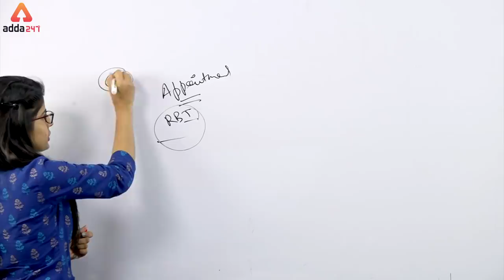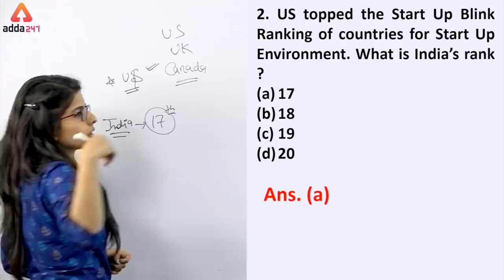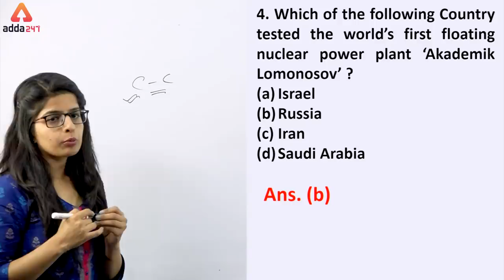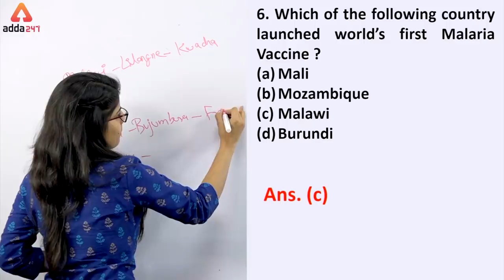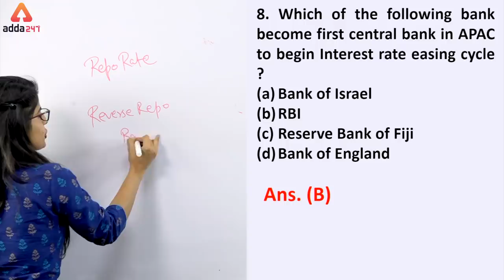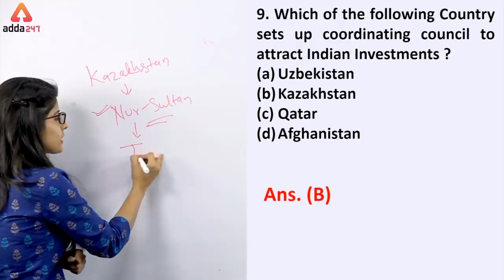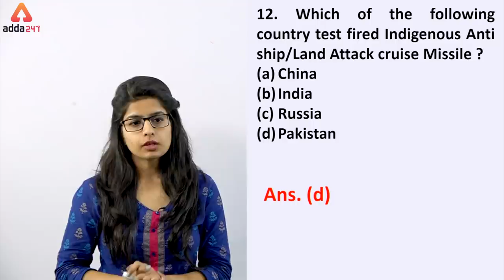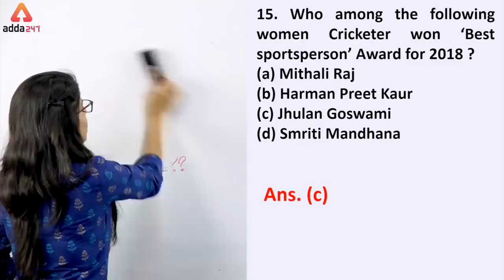Daily 5 A.M. MCQ | Current Affairs MCQ | 26th April | SBI, IBPS, IDBI & Others